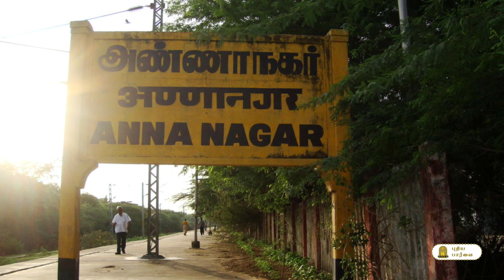Mother Sell the Baby | இரண்டரை லட்சம் ரூபாய் நாடகமாடிய தாய் | புதிய பார்வை | தமிழ் செய்திகள்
ரூ.2.5 லட்சத்துக்கு விற்கப்பட்ட குழந்தை மீட்பு: பணம் வழிப்பறி என தாய் பொய்ப்புகார்: 2 பெண்கள் கைது